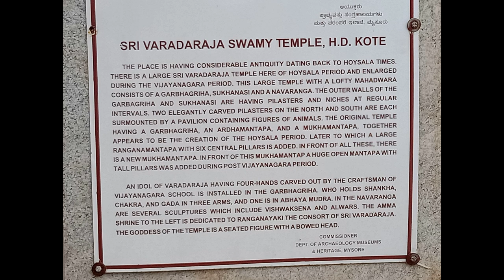Mysore Friends Tour Photos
Tour photos